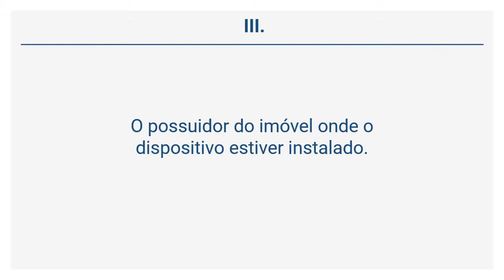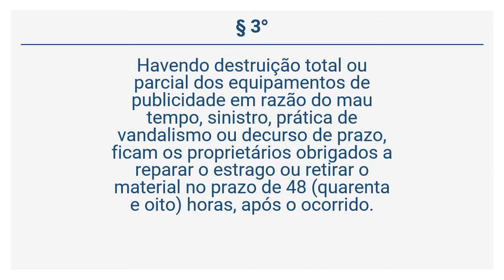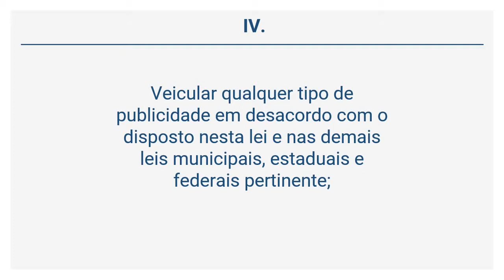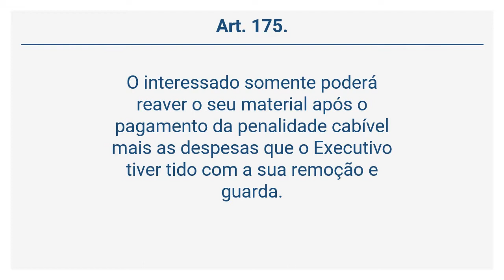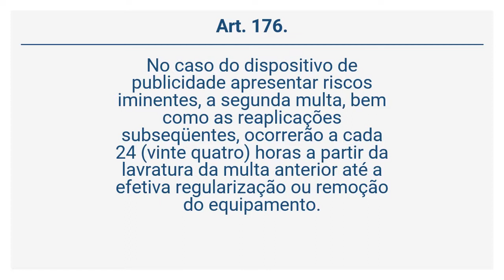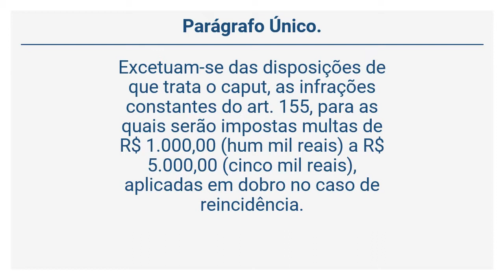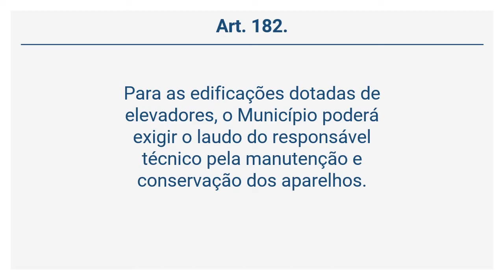Lei 10.741/2011 (25 de 35) - DOS RESPONSÁVEIS PELA PUBLICIDADE